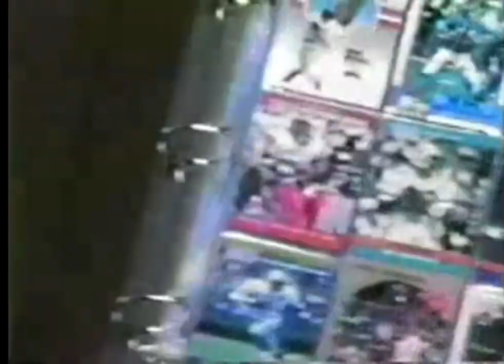Von Taylor and Edward deli footage (a.k.a the Utah cabin murderers)